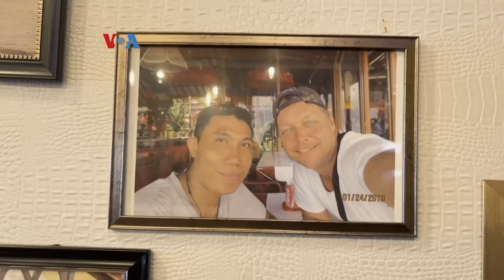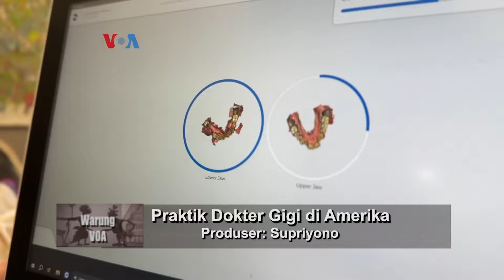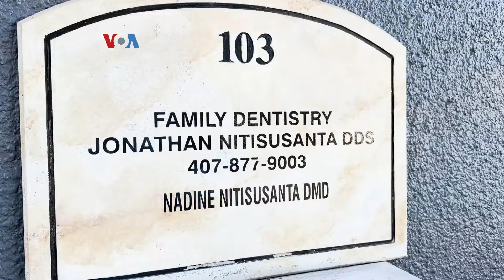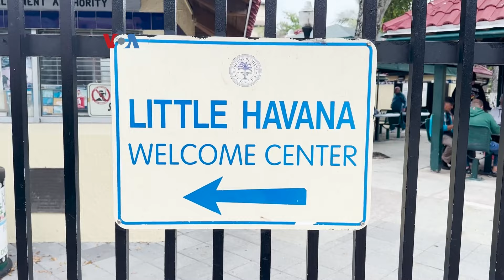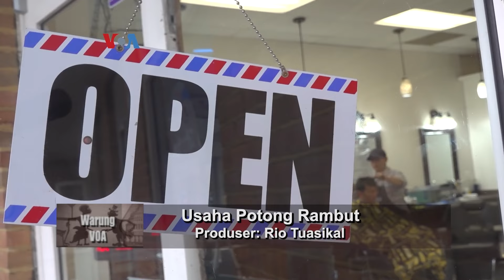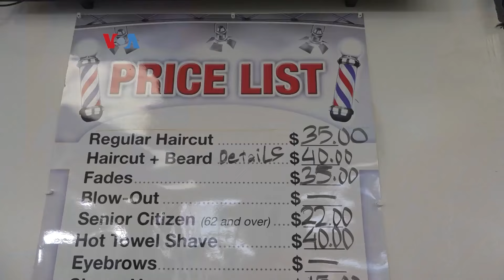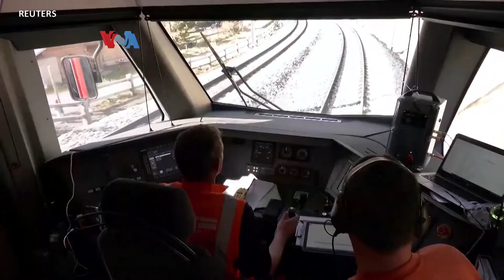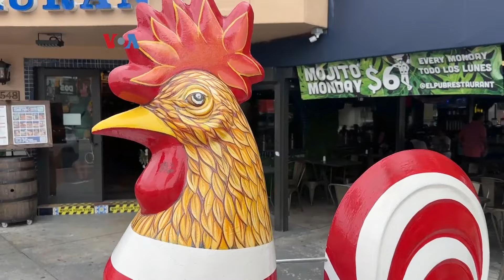Warung VOA: Pendatang Indonesia Mengejar Mimpi Amerika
Dari pantai dan kampung Little Havana di Miami, Florida, cak Supri dan Ning Anne ngajak sampeyan untuk kenalan dengan Abe Moiz,  juru masak asal NTB pengelola restoran Krakatoa di Hollywood, Florida. Juga dengan dokter gigi Dr. Jonathan Nitisusanta dan pengusana barbershop Yusuf Hustaman.